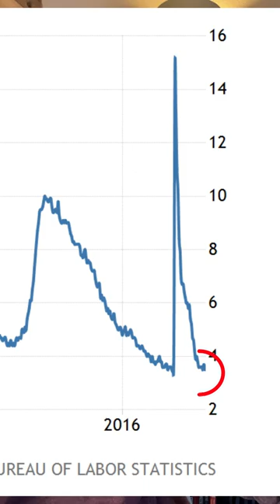Personal Finance At Its Worse (Don’t Let This Be YOU)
Personal Finance At Its Worse as we are heading into a recession. Buckle up people, get your economic house in order.